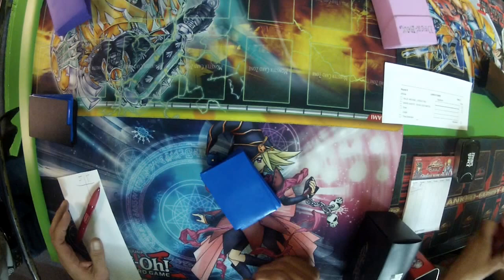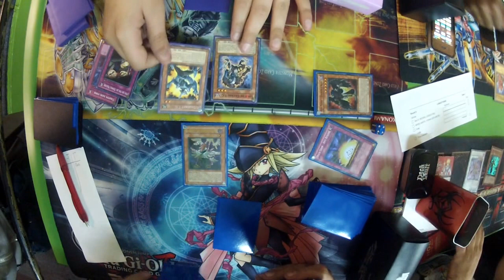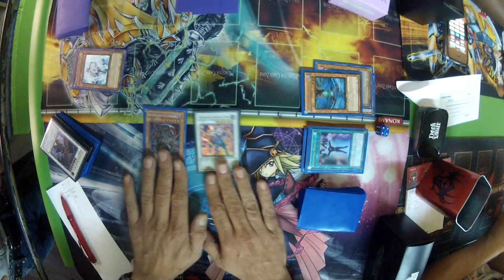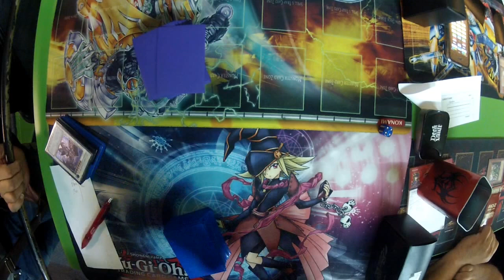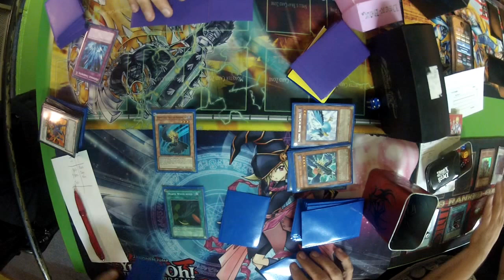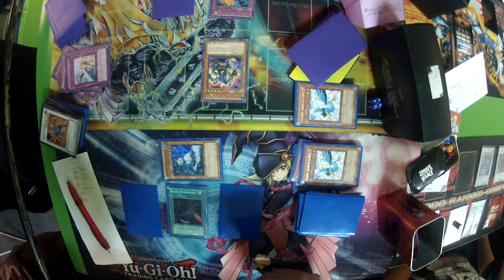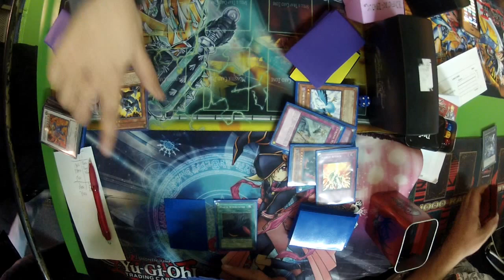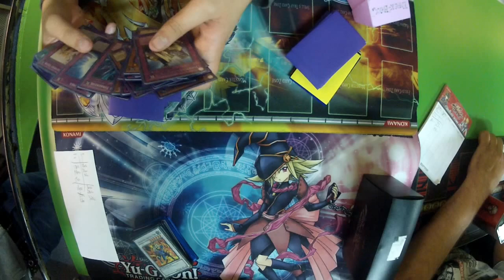Tournoi Ultrajeux - 6 Octobre 2012 - Finale - Ailes Noires Vs TG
Finale du Tournoi Yu-Gi-Oh! du 6 Octobre - Thierry avec son deck Ailes Noires affronte James qui joue TG !!!